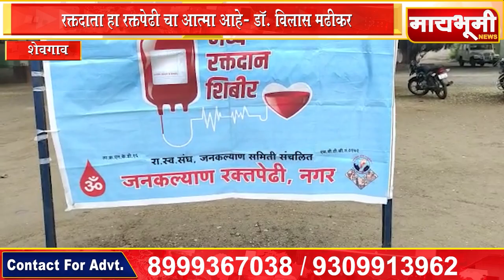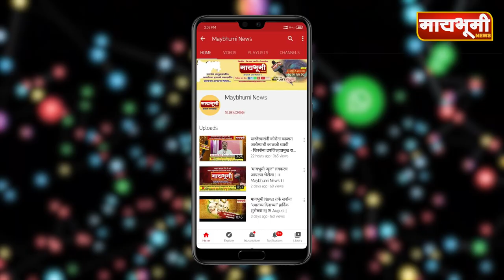जनशक्ती क्रीडा व युवा विकास मंडळ यांचे संयुक्त विद्यमाने राष्ट्रीय क्रीडा दिनानिमित्त रक्तदान शिबिर.